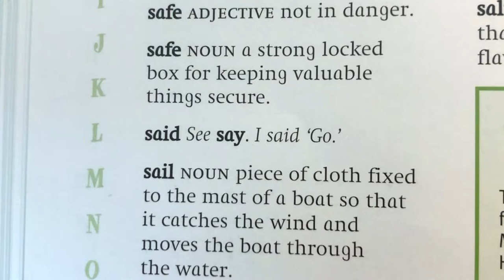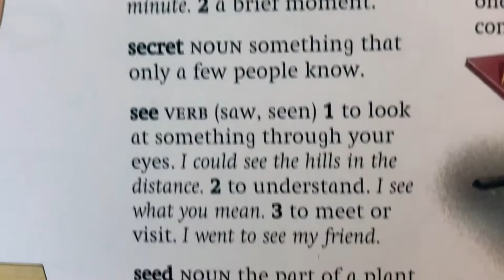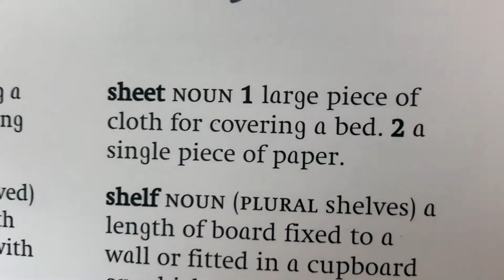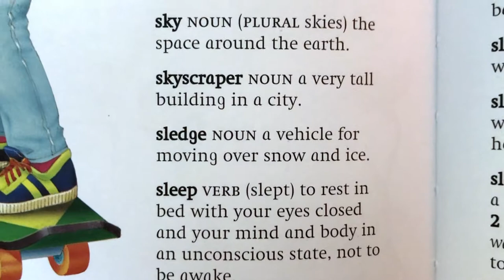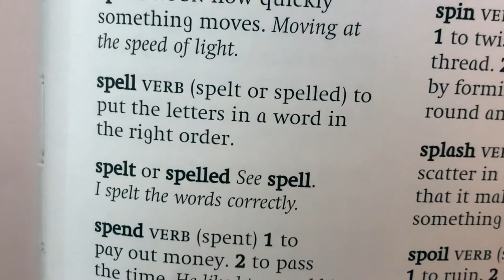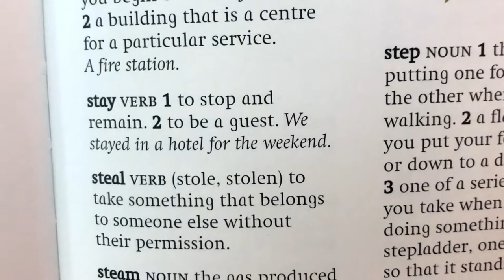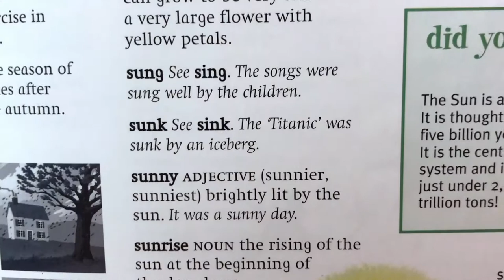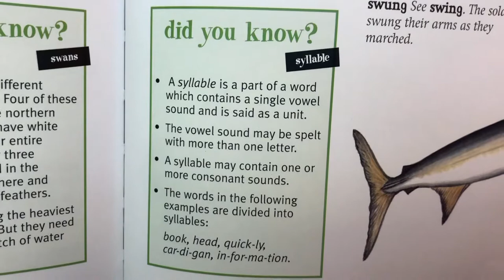영어사전 S - 영어 책읽기 프로젝트 #42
어린이용 영어사전 S